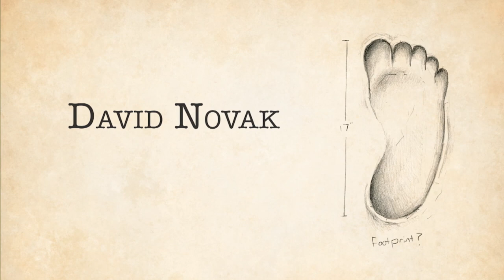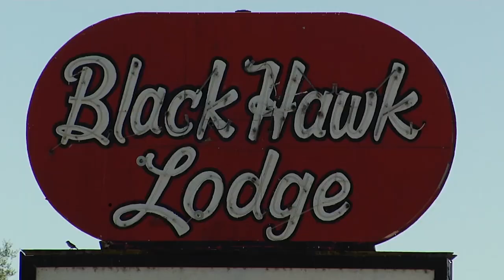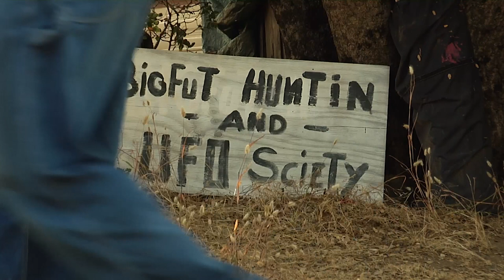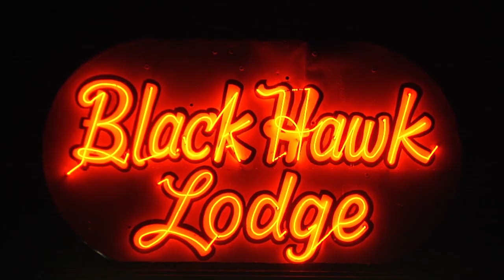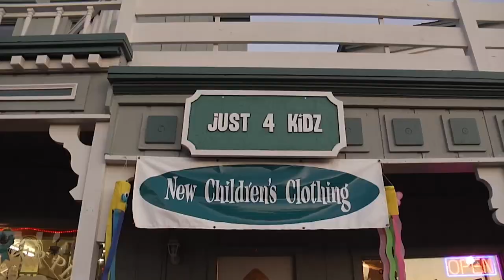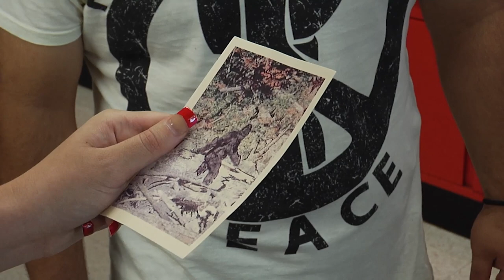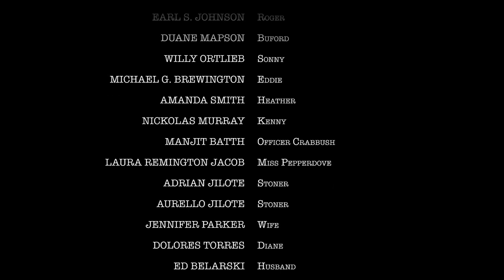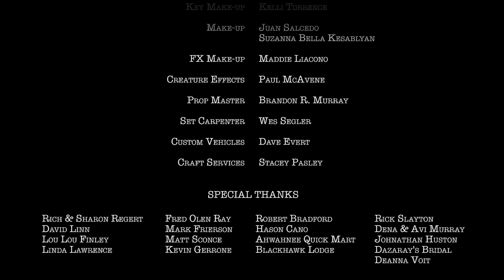Bigfoot's Wild Weekend | Free Comedy Movie | FULL HD | Crack Up Central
A tabloid reporter makes a shocking cryptozoological discovery while investigating a recent rash of Bigfoot sightings in this comedy featuring beer, bikinis, and the wildest party animal you've ever met. Harlan James (Chase Carter) doesn't believe in Bigfoot. He's determined to disprove his existence when he heads into the woods, and starts to interview witnesses. Much to Harlan's surprise, he finds that Bigfoot is no forest-dwelling menace, but a mischievous Sasquatch with a taste for beer, and a love of beautiful women. Unfortunately for the fun-loving creature, vengeful redneck Chester Scroggins (Ron Blackwell) and some villainous bounty hunters are more interested in capturing Bigfoot than sharing a brew with him. Now, with the clock ticking, Harlan enlists the aid of the local sheriff (David Novak) and a pretty television reporter (Nicole Parsneau) in getting the story of a lifetime, and protecting the beast who only wants to party.
2012. Stars: David Novak, Chase Carter, Nikki Parsneau